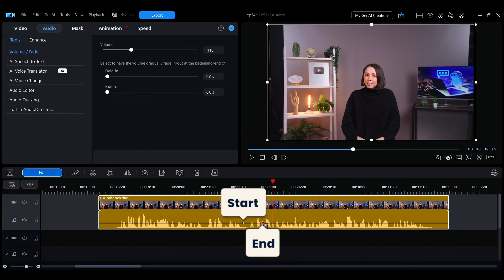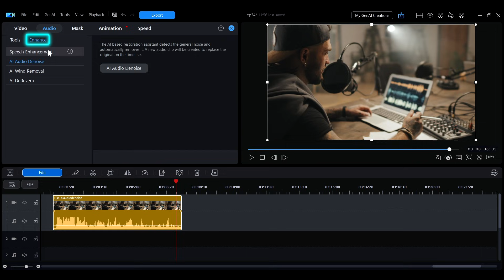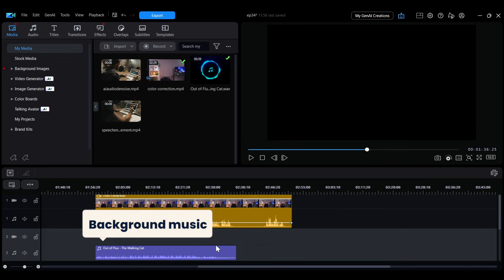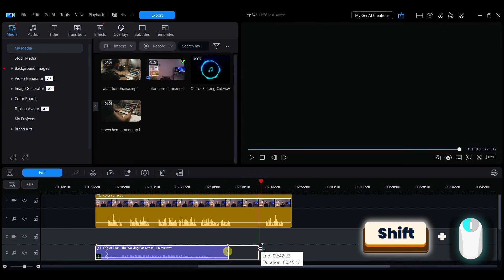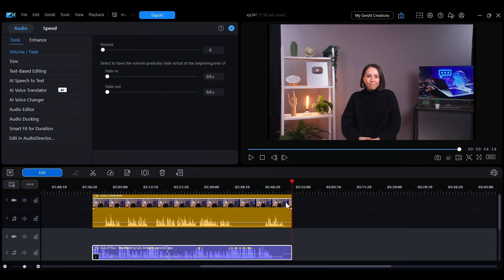Edit Audio: Volume, Remove Noise & Audio Ducking | PowerDirector Tutorial for Video Editing Basics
00:00 Intro
00:20 Adjust Clip Volume
00:50 Apply Fade & Keyframes
01:30 Normalize / Audio Mixer
02:19 AI Audio Denoise
03:25 Smart Fit for Duration
04:30 Audio Ducking

Learn essential audio editing techniques to improve your videos—adjust volume, remove noise, balance background music, and more with smart tools like Audio Ducking and Smart Fit.